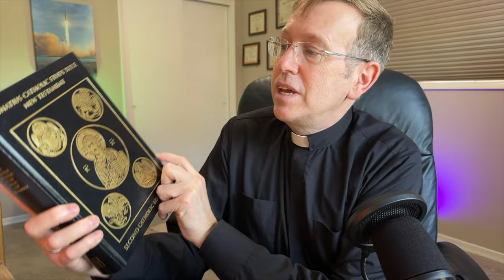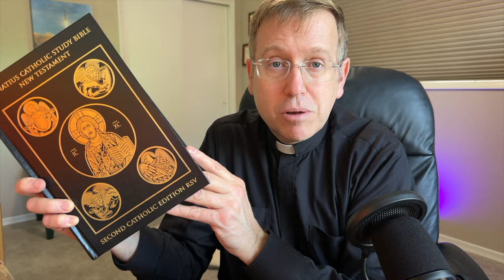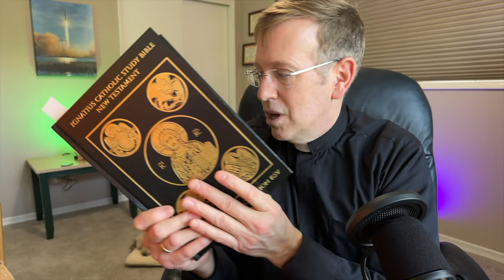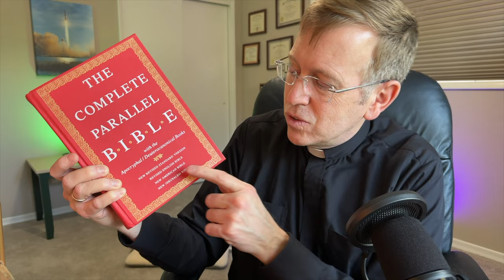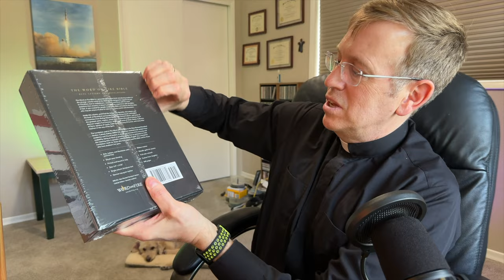Friday Reflection: "Choosing A Bible Primer"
Join Fr. Bill as he reflects on several Bibles for Catholics, including an unboxing, and one more thing.